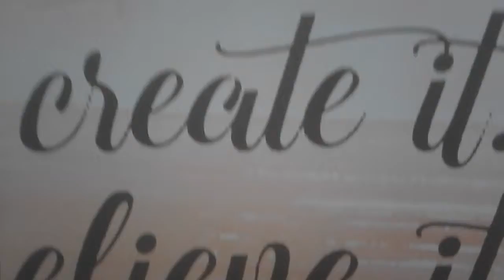This is my intro for my v-log